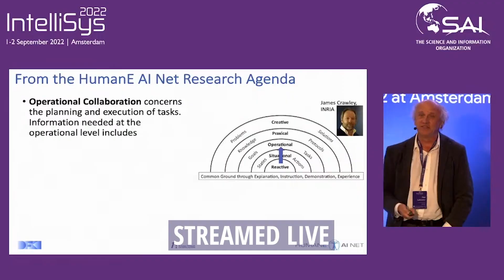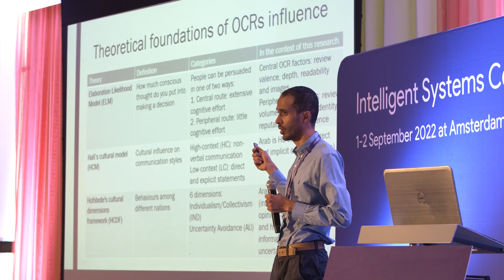IntelliSys 2022 (Hybrid Event) Recap Highlights Video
Complete information about Intelligent Systems Conference (IntelliSys) is available at the following

About Us:
SAI Conferences are a premier venue for researchers and industry practitioners to share their new ideas, original research results and practical development experiences from Computer Science, Electronics and Communication related areas.

The conferences feature specialized keynote talks, contributed papers, special sessions, poster presentations, workshops, and tutorials on theory and practice. Its drive is to convene a high quality, well-attended, and up-to-date conference on technology and research.